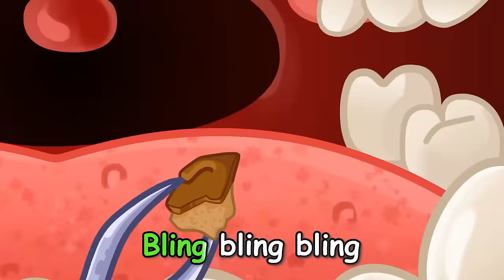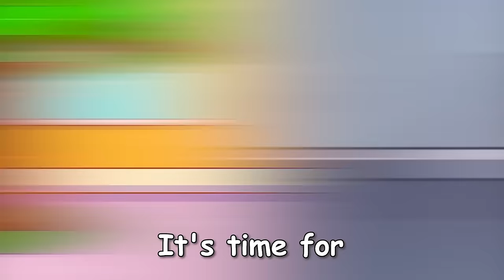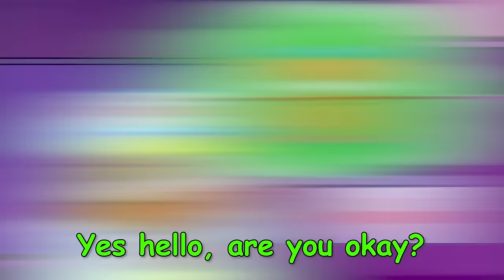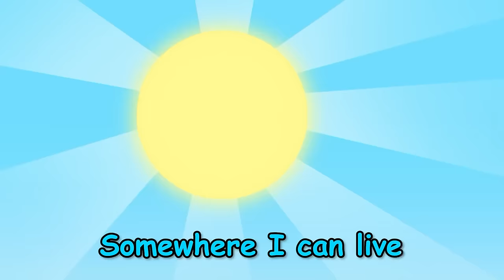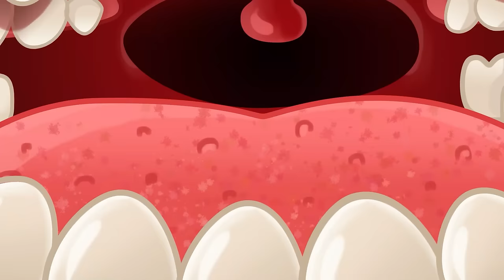The Dentist Song 🦷 | Brush Your Teeth! Kids Songs by Voca Voca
Hi kids!👋
If you have a toothache or a wobbly tooth don't be afraid to visit the dentist! 😊
He will help you and make your teeth healthy and shiny again! ✨😁
Let's create good healthy habits with little babies and protect our teeth! 🤩
Dance and sing along with TOONY FRIENDS! ✨🎤